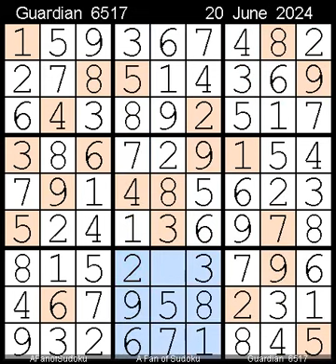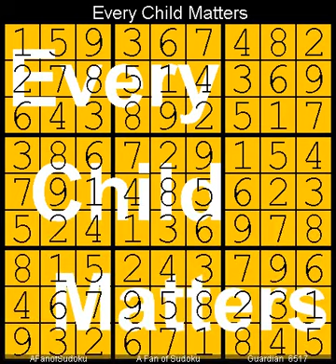How to Solve Guardian Sudoku Expert 6517 20 June, 2024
Description

- Cheers

سودوكو
ซูโดกุ
数独
스도쿠
судоку
सुडोकू
സുഡോകു
סודאָקו
ਸੁਡੋਕੁ
சுடோகு